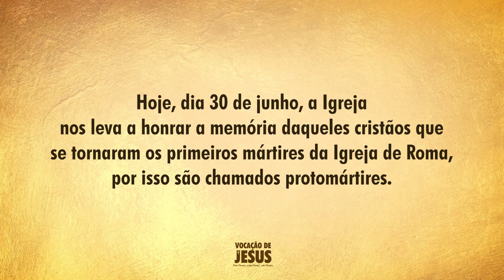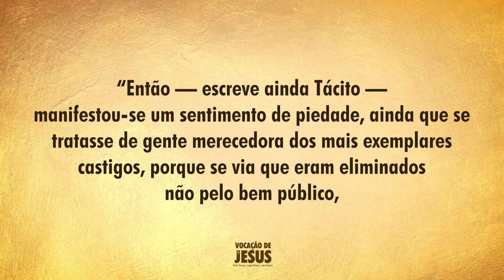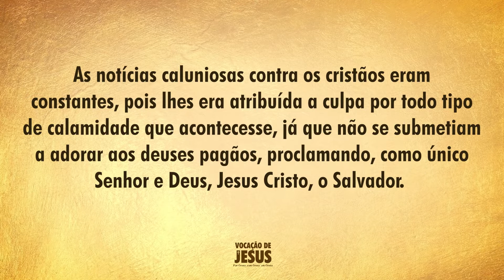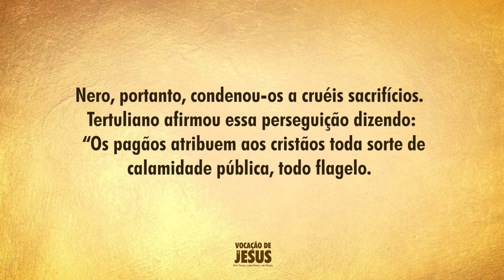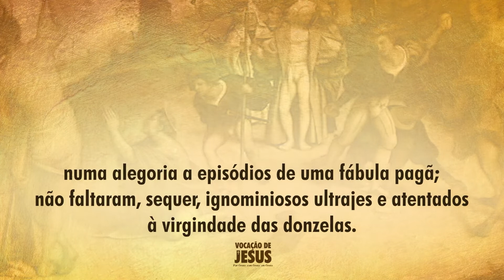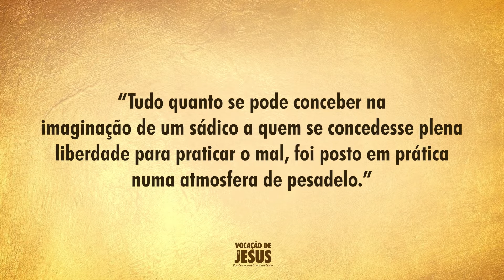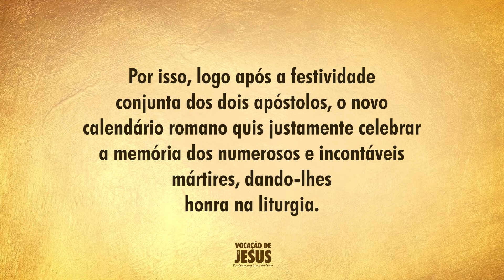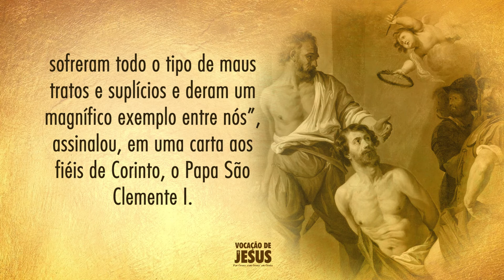PROTOMÁRTIRES DA IGREJA DE ROMA | Santo do dia 30 de Junho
No período da história da Igreja onde as grandes perseguições ao povo cristão deixaram no solo banhado de sangue a semente para que a fé se solidificasse, a valente coragem de homens e mulheres que honravam o nome de Cristo fez crescer e se multiplicar novos valentes heróis da fé.

Impulsionados pelo testemunho dos PROTOMÁRTIRES DA IGREJA DE ROMA, honremos sua memória e nos apropriemos de seu amor a Deus, que os fez seguir sem temor o caminho da cruz de Cristo, para com Ele ressuscitar para a glória celeste.

Protomártires da Igreja de Roma, rogai por nós.

▶ Protomártires da Igreja de Roma
Festa Litúrgica: 30 de Junho
▶ Trecho retirado da LIVE ORACIONAL DE 30/06/2021
Você pode conferir a live na íntegra no link a seguir: